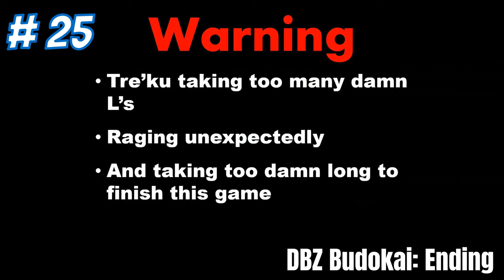Top 25 Moments from Tre'ku Gaming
Check out Top 25 Moments from Tre'ku Gaming Videos